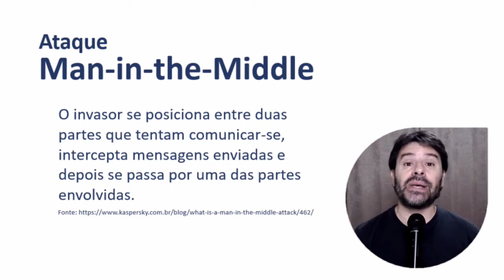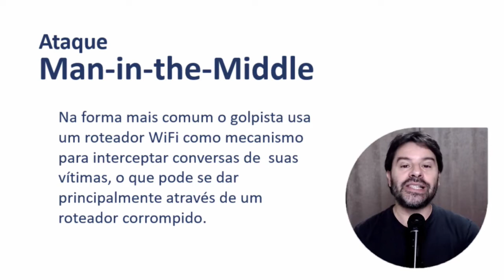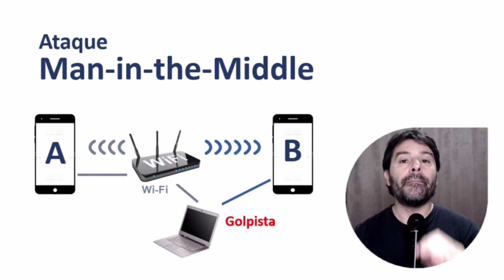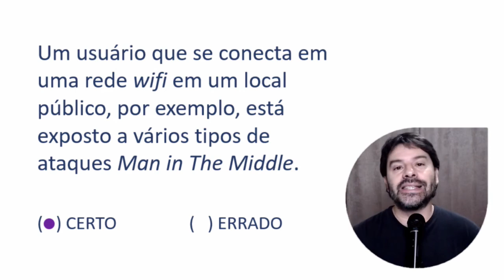CARREIRAS POLICIAIS CONCURSOS 2022 AULA 18 DE INFORMÁTICA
Aula de informática para concursos de CARREIRAS POLICIAIS com o professor Rodrigo Schaeffer.
Conteúdo desta aula: Man-in-the-Middle.